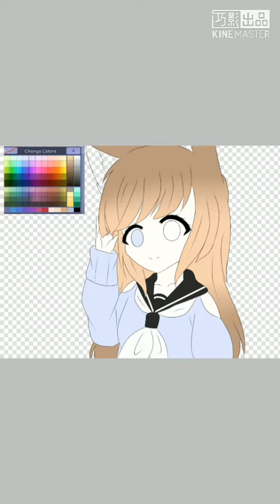[You say , I draw ||speedpaint] iGachaUrPizza| {READ DESC.}|【Sry i draw it bad.】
IF YOU WANT! You can tell the person you want meh to draw in the comment